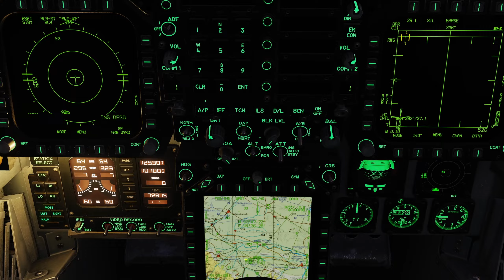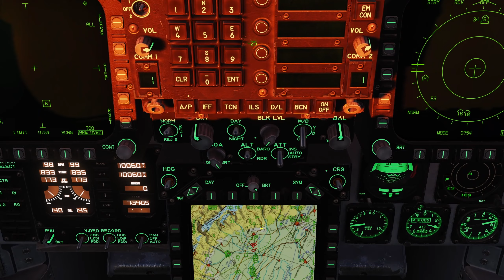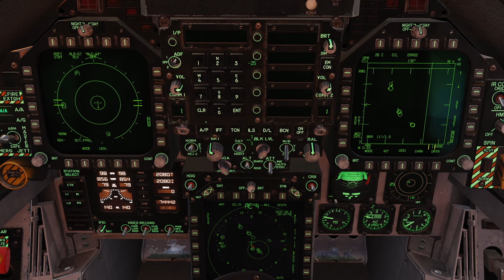F18C SEAD mission defeating S300's while escorting B52's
It was cool but terrible performance by me... Let me know where I can improve and what you guys want to see next.